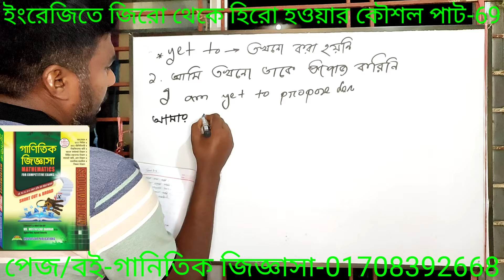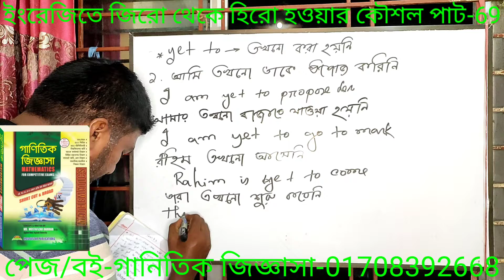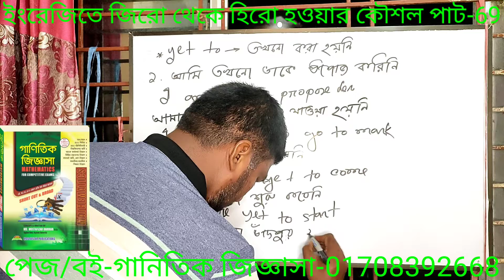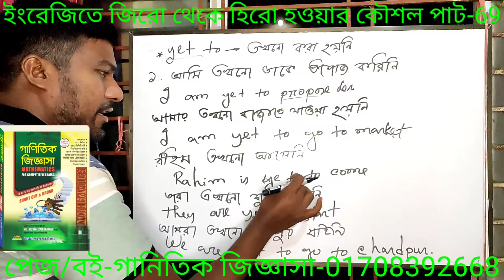ইংরেজিতে জিরো থেকে হিরো হ‌ওয়ার কৌশল পাট-69